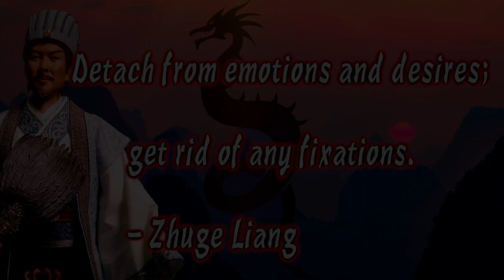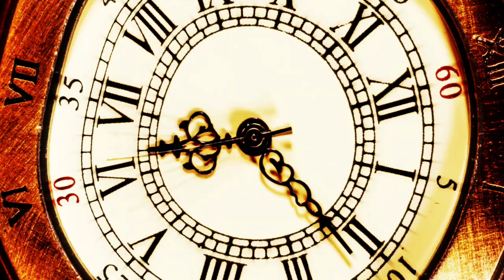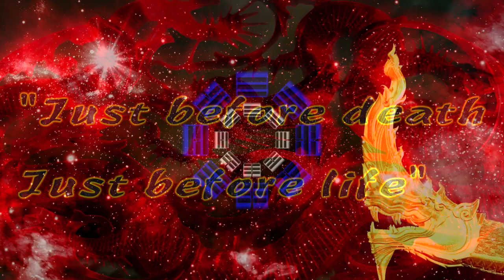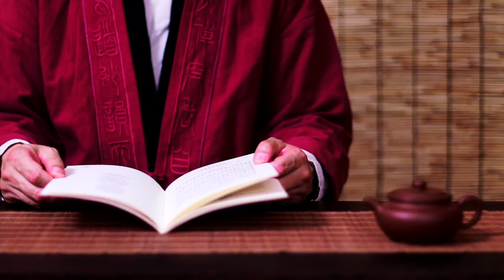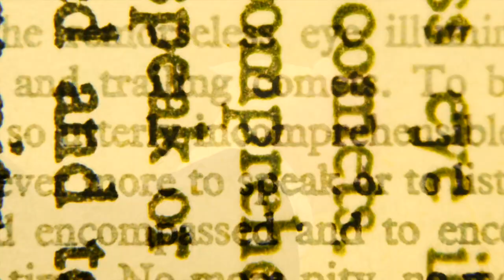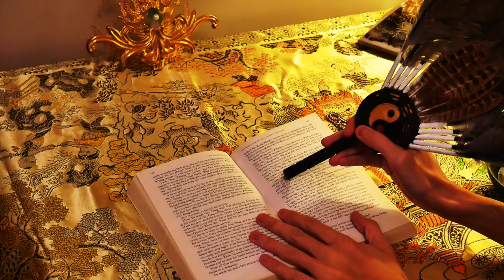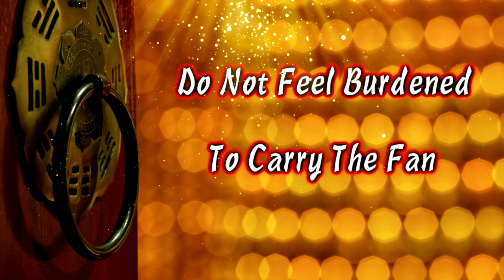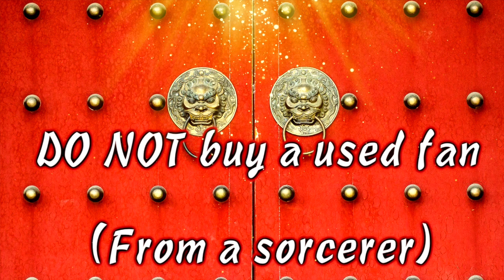The Magical Secrets of Zhuge Liang's Feather Fan - Lord Josh Allen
In this special occult documentary, Lord Josh Allen shines a light on the magical world of Kongming feather fans. Exploring the history and mythology of Zhuge Liang, the meanings of the fans symbolism, the different types of feathers, the many uses for ritual magick, and the ancient secrets that they conceal.